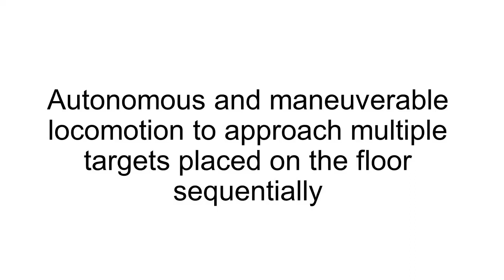Supp MoveS6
«Maneuverable and Efficient Locomotion of a Myriapod Robot with Variable Body-Axis Flexibility via Instability and Bifurcation»
Authors: Shinya Aoi, Yuki Yabuuchi, Daiki Morozumi, Kota Okamoto, Mau Adachi, Kei Senda, Kazuo Tsuchiya
DOI: 10.1089/soro.2022.0177